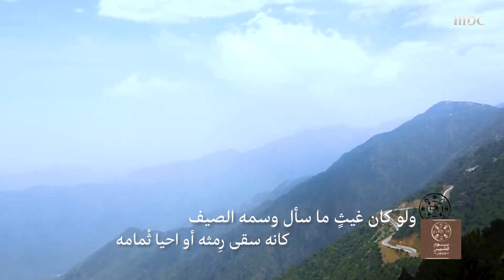لو كان سيف كان كله غدى سيف من مقبضه إلين شذرة حسامه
لو كان سيف كان كله غدى سيف
من مقبضه إلين شذرة حسامه

كلمات الأمير بدر بن عبدالمحسن
غناء الفنان عبدالمجيد عبدالله

MBC1 Bel Mokhtasar ON SOCIAL